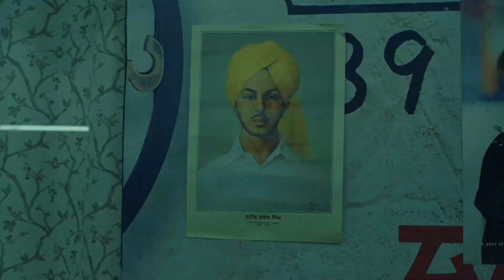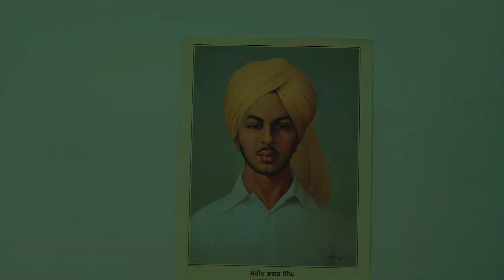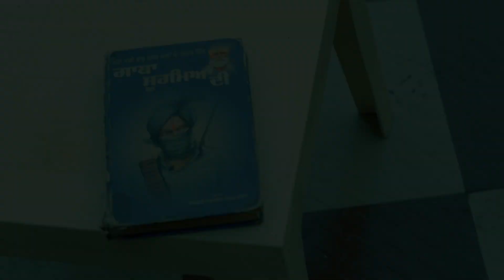PAGG THE TURBAN [Short Movie] New Punjabi Movies 2022 | Empower Vision Production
► Empower Vision Productions And Deep Singh Presents New Punjabi Short Movie PAGG THE TURBAN.

🎧  All Credits :-

Title -- Pagg The Turban
Artist -- Dill Dilveer & Lovepreet Gill
Writer / Director -- Darra Sidhu
DOP -- Garry Singh
Asst -- Akashdeep
Film By -- Young Films
Edit -- Kuldeep Singh
Record Label -- Empower Vision Productions

► MUSIC COMPANY -- EMPOWER VISION PRODUCTION